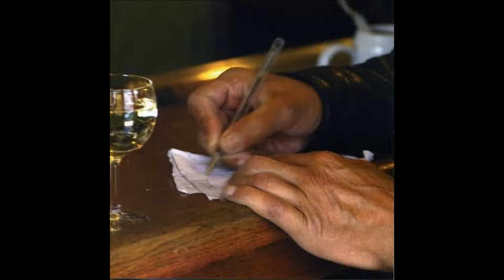Francesca SOLLEVILLE - Un p'tit cheveu blanc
Allain Leprest/Gérard Pierron